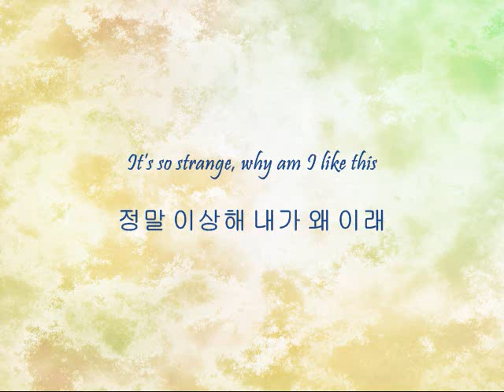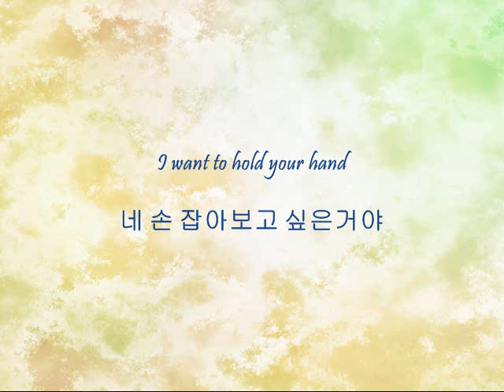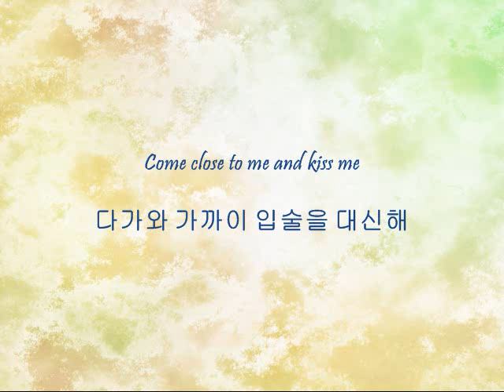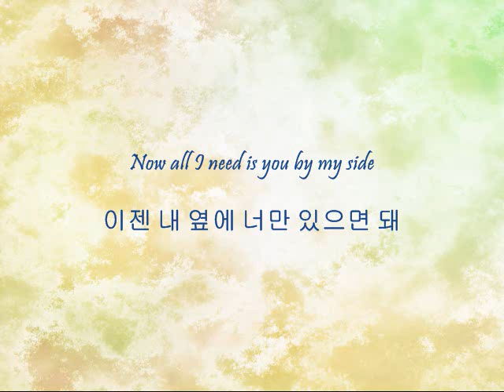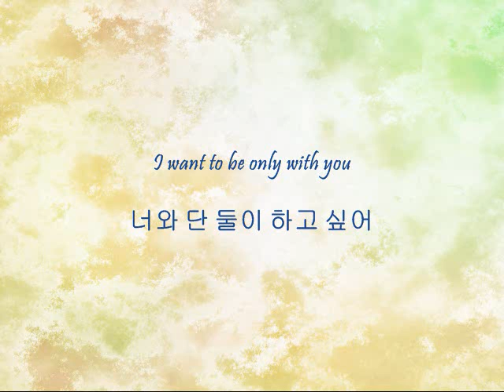Kim Hyung Joong ft. All Stars - 사랑이 되어줄래? (Can It Be Love?) [Han & Eng]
Song: 사랑이 되어줄래? (Can It Be Love?)
Artists: Kim Hyung Joong ft. All Stars
OST: Rainbow Romance